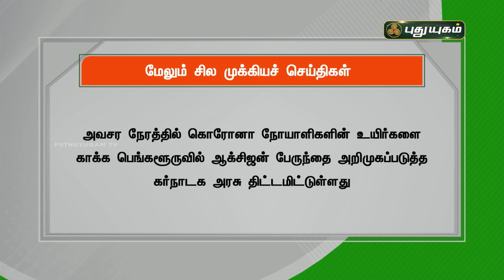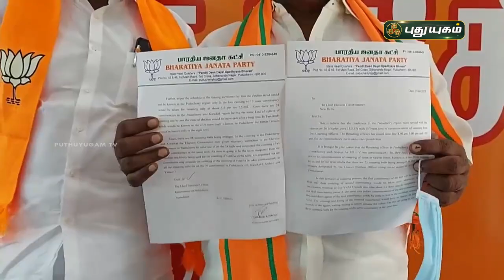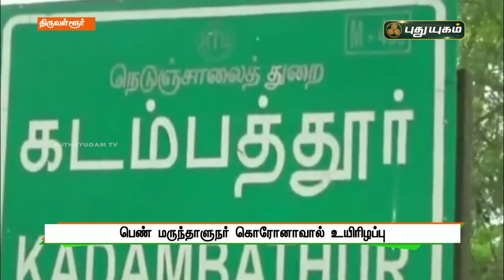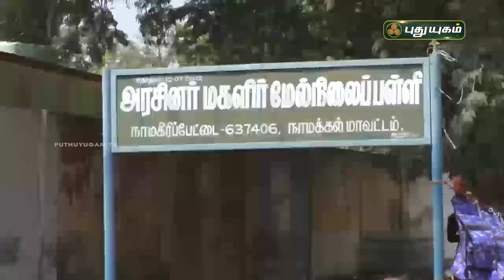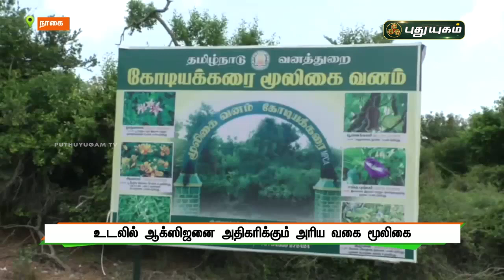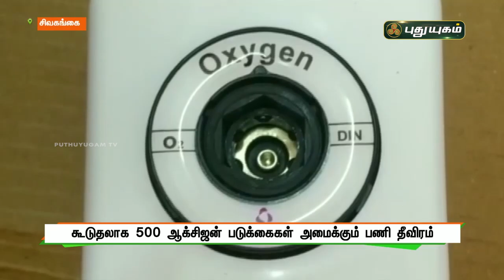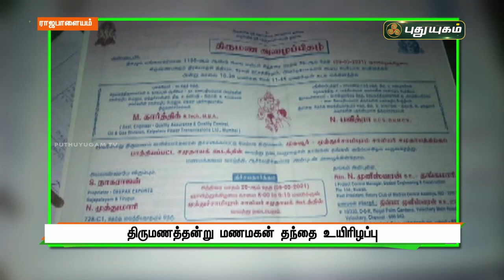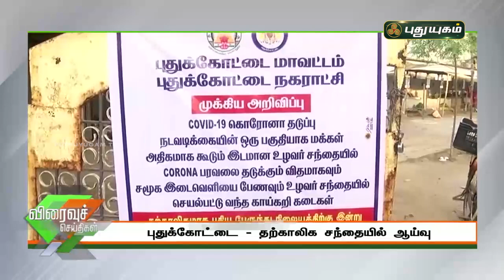புதுயுகம் செய்திகள் | 8 PM News | 11-05-2021| Puthuyugam News | PuthuyugamTV